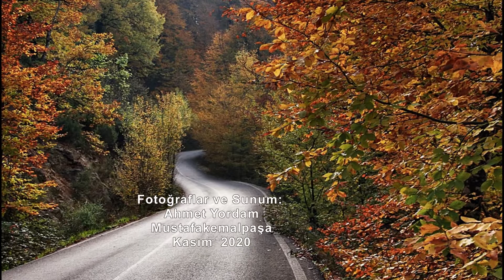SON HAZANDAN KALANLAR